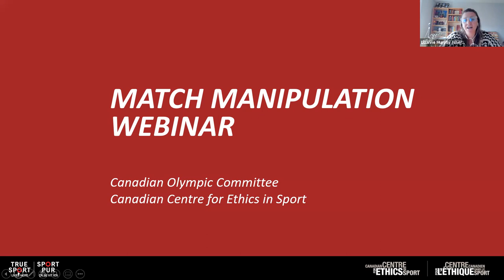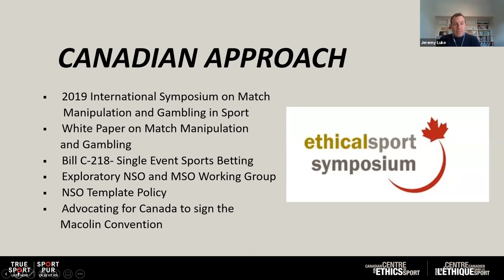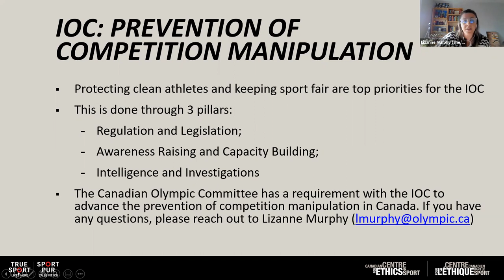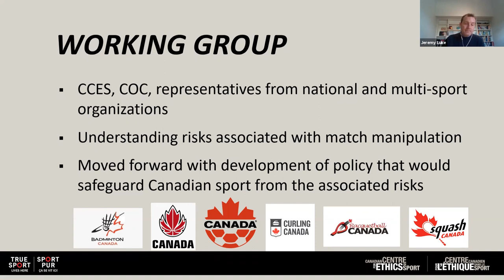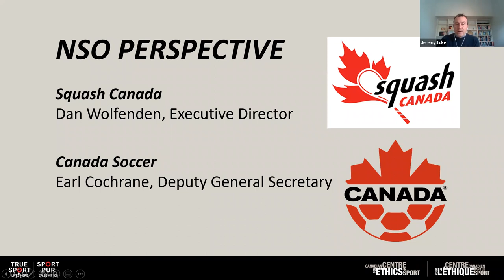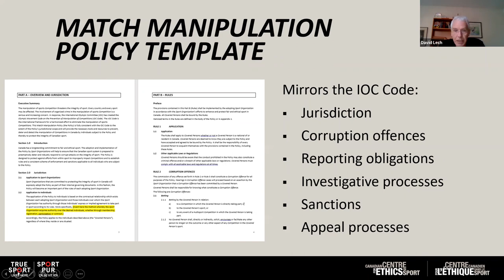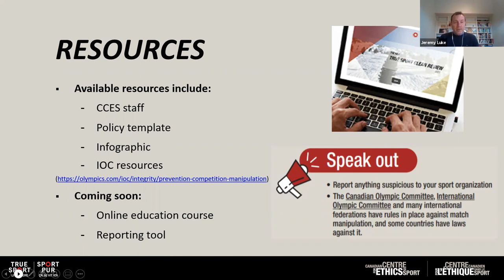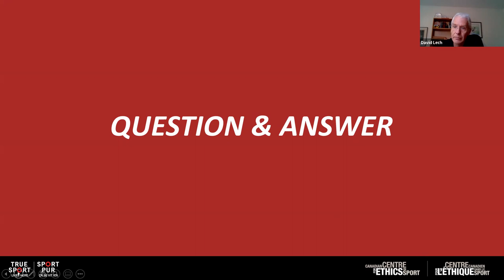Match Manipulation Webinar, presented by the COC & CCES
Match Manipulation Webinar, presented by the Canadian Olympic Committee and the Canadian Centre for Ethics in Sport (Nov. 21, 2021)

Webinar objectives:
Update: Canadian efforts to address the issues
Remind: What is match manipulation?
Inform: Information from the IOC Code on the Prevention of the Manipulation of Competitions
Introduce: Match manipulation policy template
Offer: Resources and Support

English only / En anglais seulement